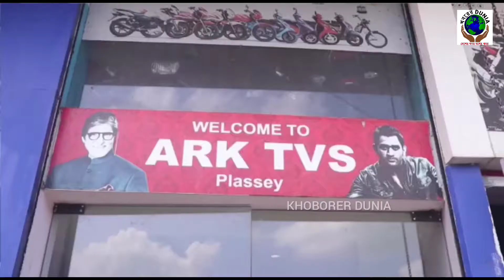হাসপাতালের গাফিলতিতে মৃত্যু অভিযোগ পরিবারের